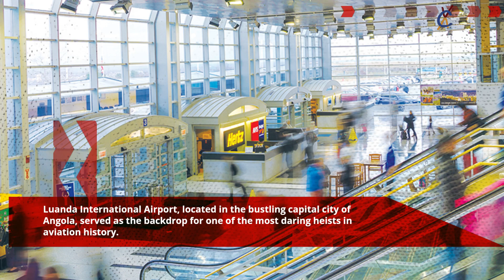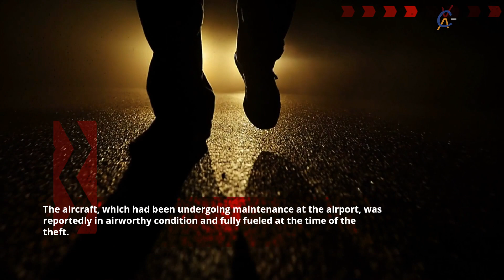The Baffling Heist of a Boeing 727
In the realm of true crime, few cases are as perplexing and audacious as the theft of a Boeing 727 airplane from Luanda International Airport in 2003. The brazen heist, which saw an entire aircraft vanish into thin air, captivated the world's attention and sparked a global manhunt. In this video, we delve into the fascinating true crime case of the 2003 Boeing 727 theft, exploring the events leading up to the audacious caper, the ensuing investigation, and the enduring mystery that continues to baffle authorities to this day.